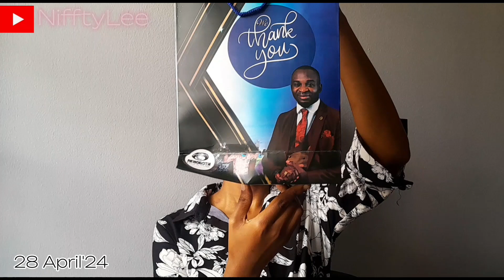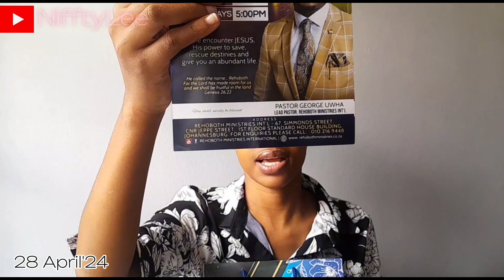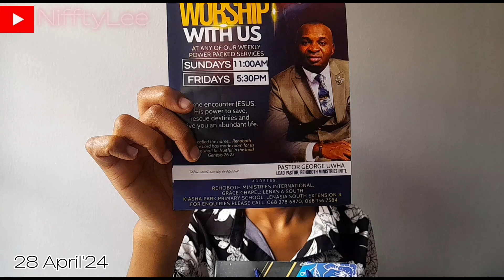TSWANA GIRL LIVING IN THE CITY:I FOUND A HOME🥺🤭🫶|BREAKFAST DATE WITH MY MAN |NIFFTYLEE'S VLOGS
I hope you enjoy this video and extend grace to me by liking,commenting, and sharing 🥰❤️I really appreciate you all.

s/c:76